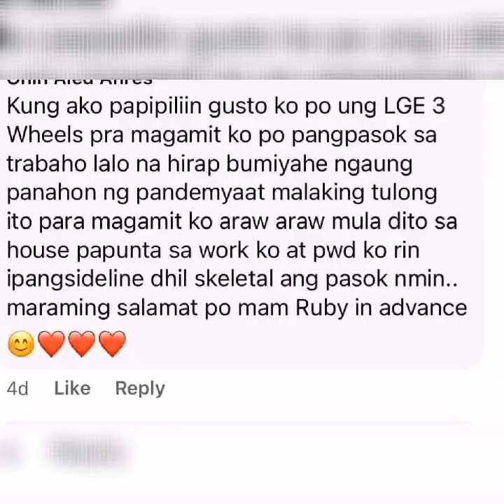SINO'NG PANGALAWANG NABIGYAN NG E-BIKE NI MYSTICA AT SINO KAYA ANG MAGIGING PANGATLO? ABANGAN!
SINO ITONG MAPALAD NA NAPILI NI STANLEY NA PAGBIBIGYAN NG NWOW ERVS2 E-BIKE WORTH P59,800 DAHIL LAGI NIYANG NAPAPANSIN NA IPINAGTATANGGOL KAMING MAG-INA SA FACEBOOK LALO NA KAPAG KAMI AY NASASANGKOT SA CONTROVERSIAL ISSUES? ABANGAN! - MYSTICA

MYSTICA, GIVING E-BIKES, ELECTRIC SCOOTERS, MOUNTAIN BIKES & KID'S BIKES FOR FREE!

2. GO TO MYSTICA'S FACEBOOK: RUBY VILLANUEVA (MYSTICA) AND PUT YOUR COMMENTS ON HER WALL POSTS WHY MYSTICA AND HER SON STANLEY SHOULD CHOOSE YOU AND WHY YOU WANT AN E-BIKE OR ANY OF THE REST.